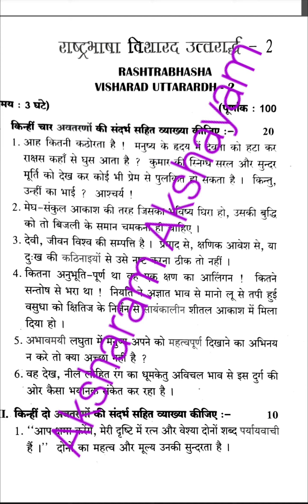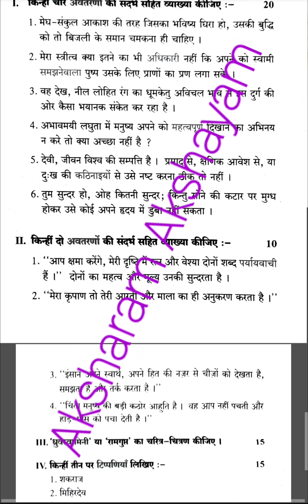VISHARAD UTTARARDH MODEL QUESTION PAPER - 2 (5) FEBRUARY 2024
Agasthiar Hindi-Hindi-Tamil-English Dictionary
Buy online 👇